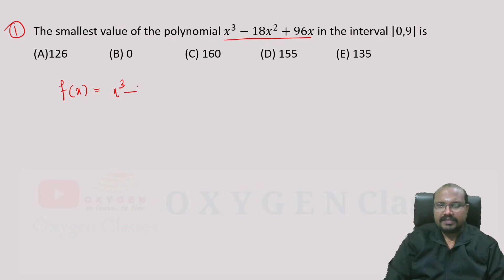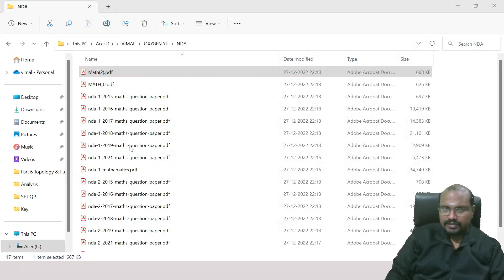Application of Derivatives - KEAM 2023 - Entrance Mathematics (Part 3) | Kerala Entrance Exam | JEE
KEAM 2023
Entrance Mathematics (Part 3)
NDA Special
Kerala Engineering Entrance Exam
JEE